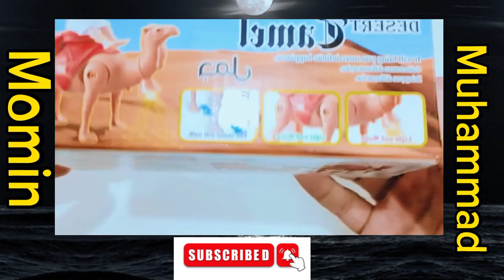Camel unboxing video| Labaik camel unboxing video| Camel video for kids| desert camel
farm animals
animal sounds
wild animals
funny animal sounds
animals
cow
animal moments
farm diorama
cows
funny animal moments
horse
funny animals
cats meowing
cute animals
funny animals life
animal sound
dogs barking
animals for kids
learn animals
barulho dos animais
animal paradise
animais de fazenda
animalsounds
farm animal
sonido de los animales
som dos animais
fam animal sound effect
horse neighling
cats meowind
elephant
som de gato
cachorro latindo
rooster sound effect
facts about farm animals
kittens meowing
cow moowing sounds
animal sound noise
lion
dog
sheep
animals video
animal video
barn animals
familiar animals
donkey sounds
cat sounds
lion sounds
leopard sounds
hen sounds
ostrich sounds
skunk sounds
3d cartoons elephant
little animals
zoo animals
toon animals
cow videos
cat
tiger
cute little animals
elephant sound
little animal
cute animal
cute dog sound
funny sounds
cat sound
wildlife
cute little animals moments
dog sound
little animal sounds
gorilla
bear
sound of animals
pet
wild animals 4k
animal heaven
3d cartoons
model farm diorama
world of animals
animals 4k
4k video
pigs
bull
dark ride
zebra
farm
forest animals
pig
goat
farm animals for kids
funny dogs
video for kids
horse videos
farm diorama - farm animals
best of 2022
youtube short
shorts youtube
just like animals
birds
hippo
feed animals
giraffe
ducks
craft shorts
shorts
trending shorts
funny shorts
comedy shorts
youtube shorts
shorts video
viral shorts
diy shorts
ytshorts
duck sounds
wildlife world sounds
ambient study music
animal fights
animal universe
farm animal sound
domestic animals
bison
goats
funny animals videos 2022
beast
familiar animals sounds
3d animation
fun farm barn animals fence
animals sounds
animal noise
sheep sounds
pig sounds
familiar animal
animals for kids to learn
lovely animal
cow sound
animals name
horse noises
pig noises
cow cartoon
farm vlog
animals names and animal sounds
magical
kids stories
farm diorama diy
rabbit
mini farm diorama
wild animal
kids playing
kids at the farm
kids
animals farm
feeding animals
animal toys
animals funny video
english animal names for kids
zoo and farm animals
lots of animals
learn zoo animals
learn wild animals names
name of zoo and farm animal
learn zoo animal names for kids
learn zoo animals for kids
for toddlers
panda
llama
flying cow
colors for kids
funny videos
3d cartoon
duck
flying cows in tornado
color cows
funny pets
animal sounds for children
tiger vs dog attack
tiger attack
lions
lion attack
león
comedy
cats
big cats
ataques de tigres
animales
animal fights caught on camera
collection
tiger vs spanish bull
tiger vs dog
tiger vs bull
tiger attacks
tiger attack and kill cow
lions attacks
lion attacks cow
ataques de león
the fizzy show
pretend play
fizzy
fizzy and phoebe
pet vet
fun animals
doctor play
pretend doctor
pretend vet
vet play
vet dressup
helping animals
animal hospital
donkey
cooperative play
fizzy the pet vet
pretend
medical check
medical pretend play
fizzy toy show
animal doctor
kids pretend play
doctor pretend play
pretend vet play
fizzy pet vet
medical check up
fun
camel
parrot
zombie bison vs long legs cows
zombie bison attacks farm animals
videos 2023
rescue
60 min video
kids videos
gold shaw farm
duck farm
goose farm
vermont farm
animals in mirrors
animal videos
caught on camera unbelievable
animal react
magical wild cow
barn yard
animals names
learn farm animals for kids
funny cows
3d cartoons videos
funny animals club
funny cats
funny animal videos
funny animals cartoons
wild animals attacks
animals attacks
golden cow house
pinoy kids channel
off grid home
house in the woods
self-built
building off grid
build
tiny house
off-grid
farming
husband and wife build
building
off grid
farm animal toys
homestead vlog
new england
lumnah acres
modern steader
homestead
do it yourself
modern homesteading
self-sufficiency
gardening
diy
homesteading
punjab pind vlog
noah and hazel visiting the village pind
hazel in punjab
noah in punjab
the modern singhs baby
taking our kids to see the farm animals
feeding farm animals in the village vlog
the modern singhs farm animals vlog
my village in punjab vlog
the modern singhs farm vlog
the modern singhs village vlog
the modern singhs india vlog
animal toys washing
mammoth elephant vs tiger and lion
mammoth saves
animals fights videos
2023
woolly mammoth
mammoth elephant
zombie mammoth
animal revolt battle
mammoth
animal revolt
dinosaur
animal revenge stories
wild animal cartoon
giant funny animals
fat animals
animals transport
giant farm animals
fat horse